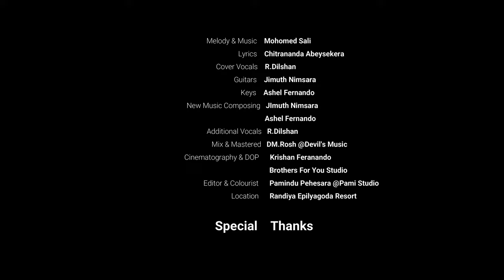Kothanaka sitiyath ( කොතැනක සිටියත් )Cover By R . Dilshan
Original artist           H.R.Jothipala
Melody & music      Mohommed sali
Lyrics                        Chitrananda Abeysekera

Cover vocals  - R.Dilshan
Guitars - Jimuth Nimsara@jimuthmusic
Organ - Ashel Fernando
Mix & Masterd - DM Rosh@studiodevilsmusicaudioprod5221
Video - Krishan Fernando@BROTHERS FOR YOU STUDIO
Video Edite - Pamindu Pahasara@Pami Studio
Location - @randiya resort

Special Thanks :
gerald hemantha
ananda rajapaksha
clifford fernando
S.Y Rajkumar
Krishan Fernando
DM.Rosh
Minesh De Costa
praveen Botheju